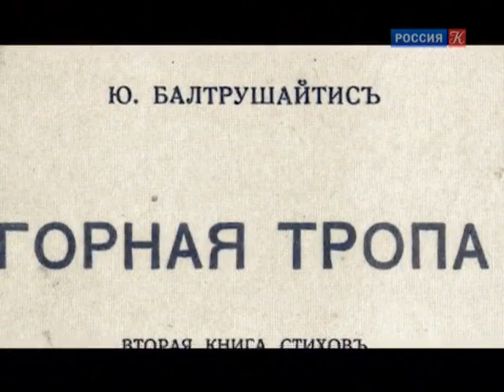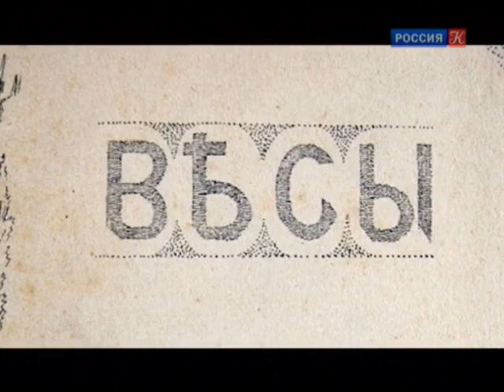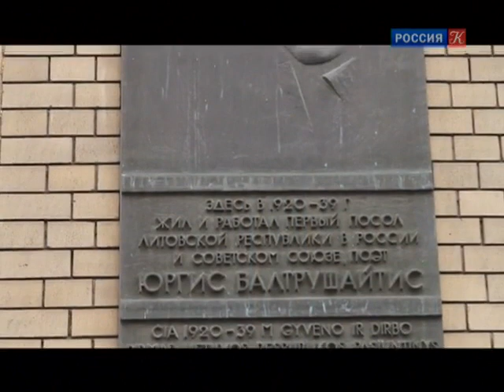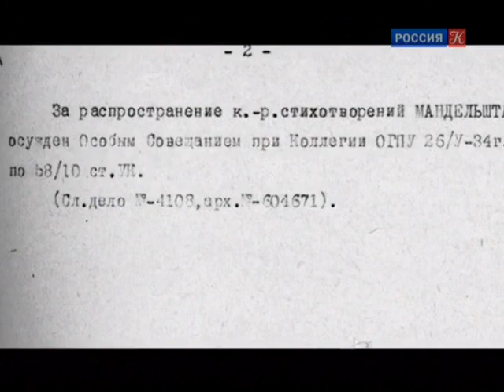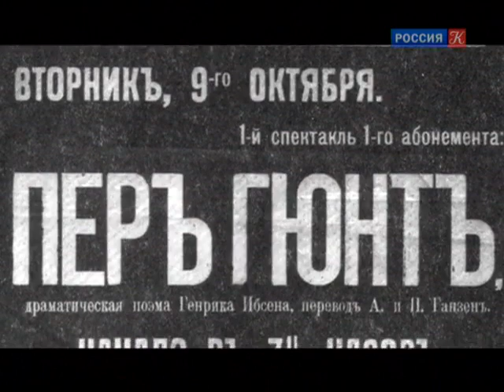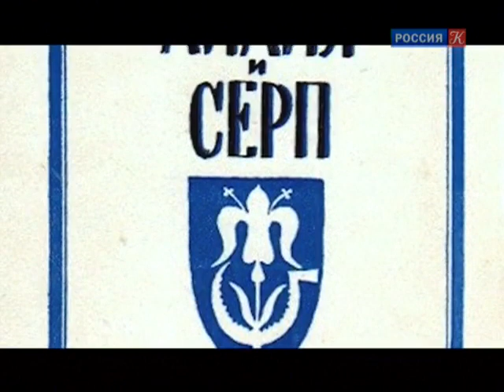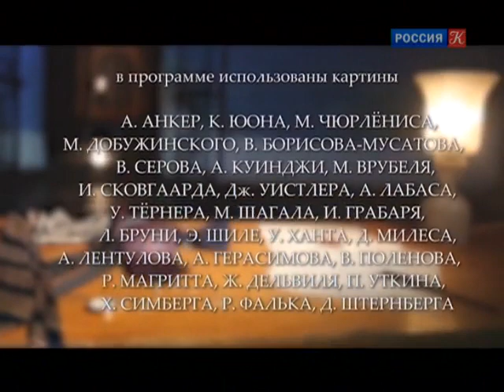Вифлеемская звезда / Библейский сюжет / Телеканал Культура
Библейский сюжет. Вифлеемская звезда

Марья Ивановна Оловянишникова была дочерью очень богатого московского купца, хозяина фабрик церковной утвари, доходных домов.., и унаследовала его твердый нрав. Когда папа узнал, что она собралась замуж за своего репетитора - поэта! голодранца! мужика! иностранца! католика! и, придя в ярость, грозился страшными наказаниями, она ответила, что утопится в Москве-реке. Венчались они тайно, и остались без ее приданого.